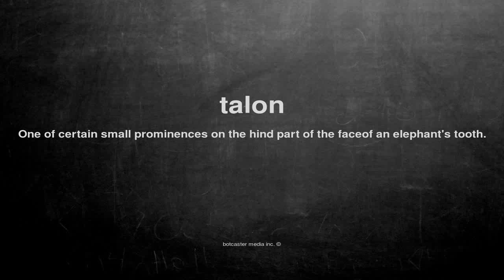What does talon mean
What does talon mean in English?